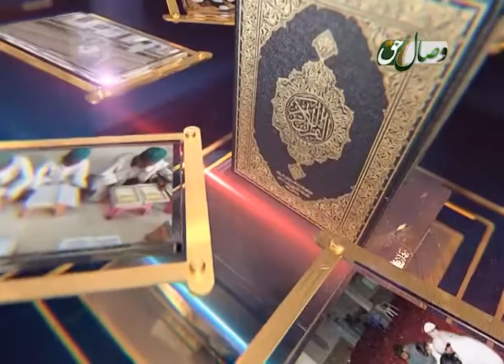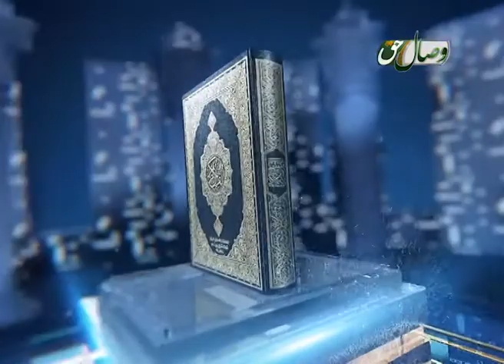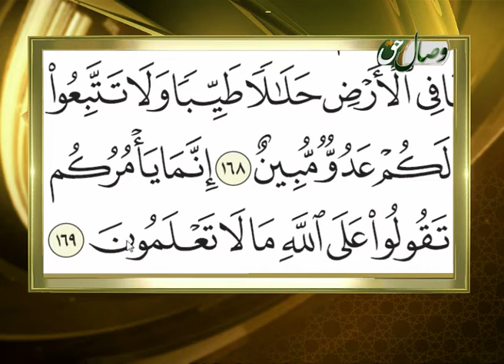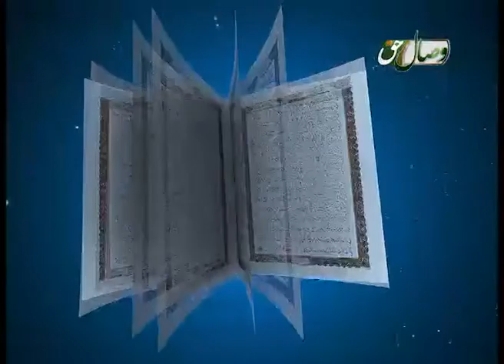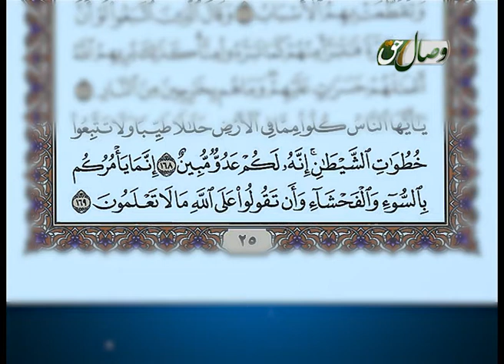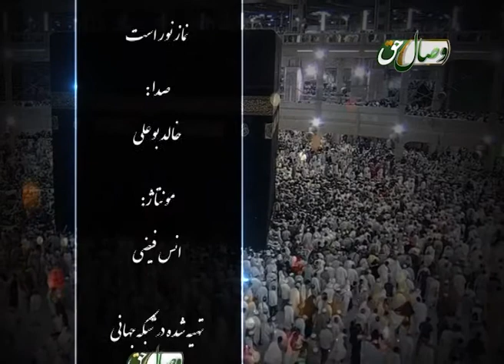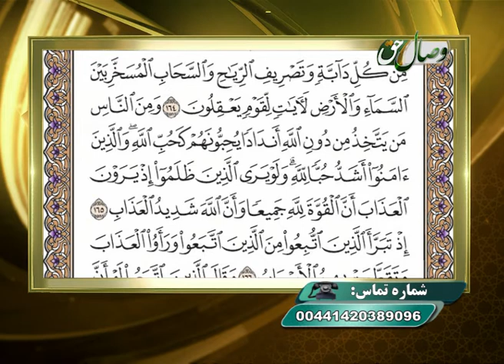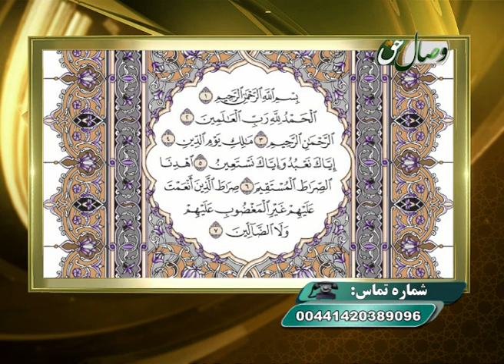Омузиши рӯхонии Қурони карим- 34 (Рӯхонии оёти 164 то 169 сураи Бақара) 09-10-2015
Барномаи рӯхонии Қурони карим
Бо иҷрои устод Абдурраҳмони Фотеҳ
Мавзуъ: Рӯхонии оёти 164 то 169 сураи Бақара